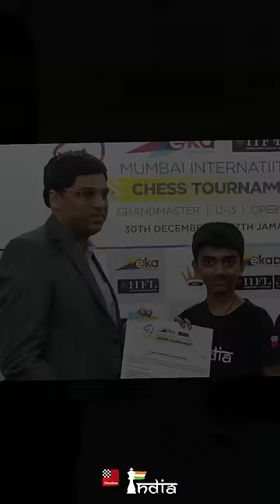Gukesh becomes INDIA NO.1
Gukesh crosses Vishy Anand in the Live ELO rating and becomes India No.1! 🔥